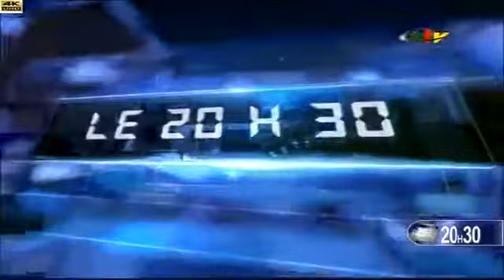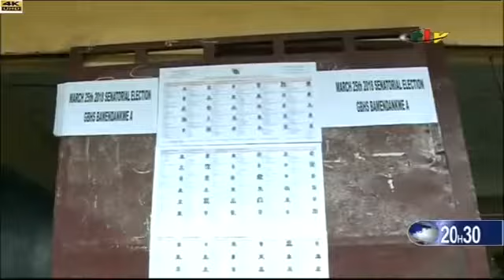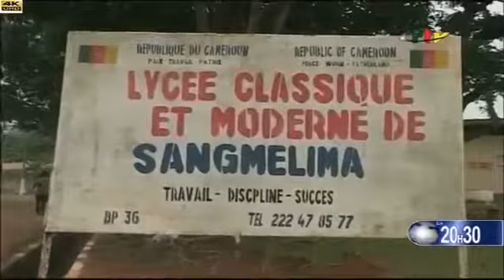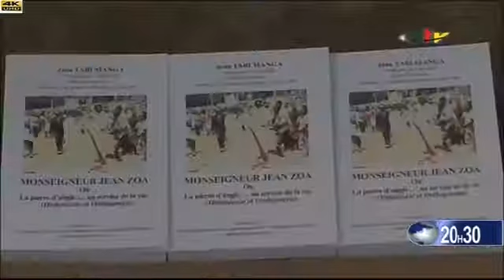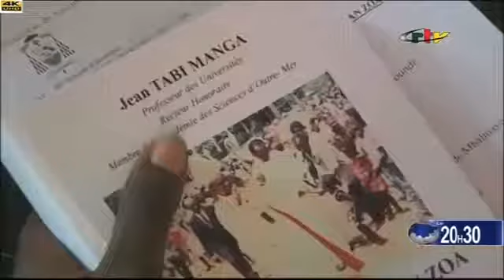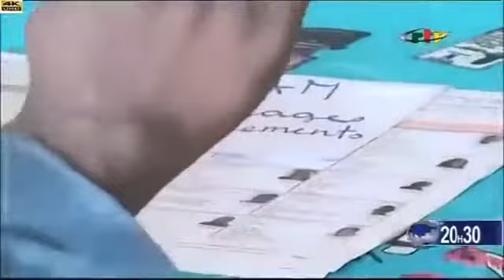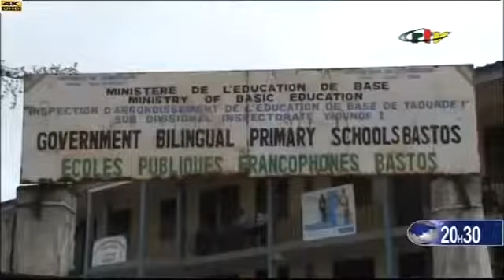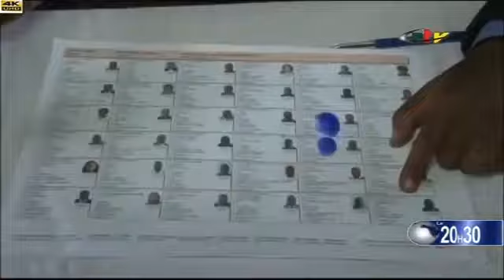CRTV JT 20H30 (SENATORIALES 2018: LE GRAND JOUR) Dimanche 25 Mars 2018